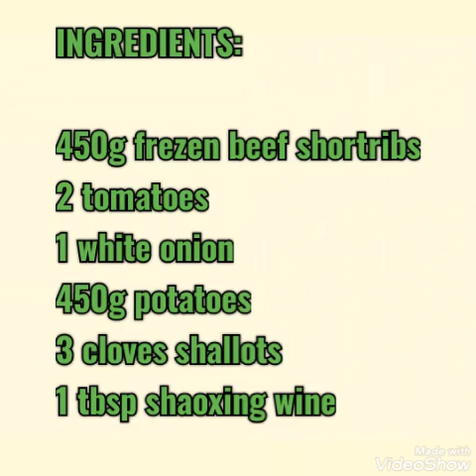BEEF RECIPE 🐂🐂🐂🍖🥓🍖 "SIMMERED BEEF SHORTRIBS WITH TOMATO AND WORCESTERSHIRE SAUCE"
This delicious beef dish is a very good matched for rice or fosilli pasta😍😍😍
🍚🍚🍚🍝🍝🍝please try it🙏thank you😍🤗